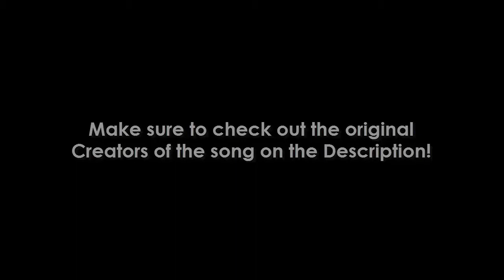Growtopia - The Pineapple Song!